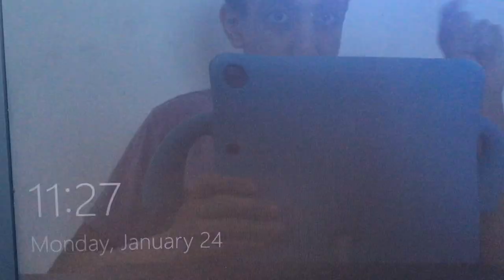I’m starting a new session …